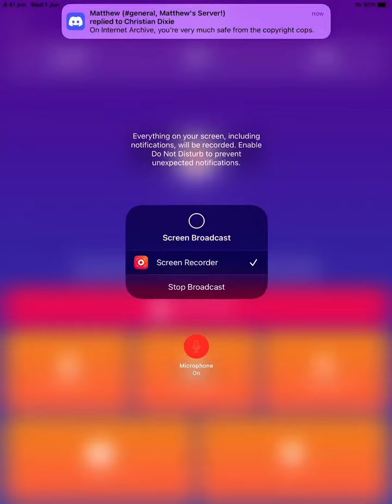Hollywood Squares game number 54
See how well I go at Hollywood squares game number 54 for the NES I said game 53 because I thought I did game 53 last time